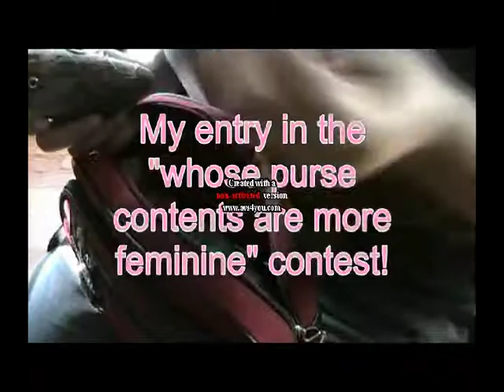Whose Purse Contents Are More Feminine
Shana and I were having a contest to see whose purst contents are more feminine.  Solana was the judge.